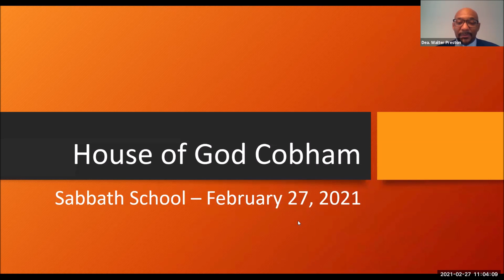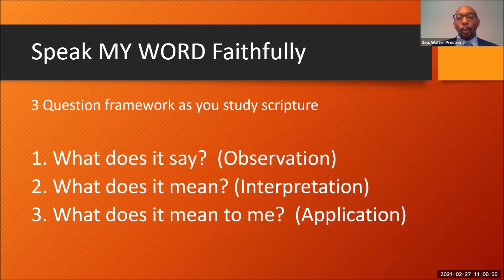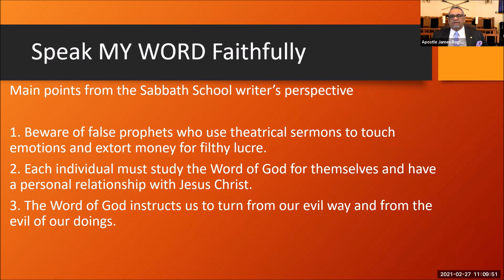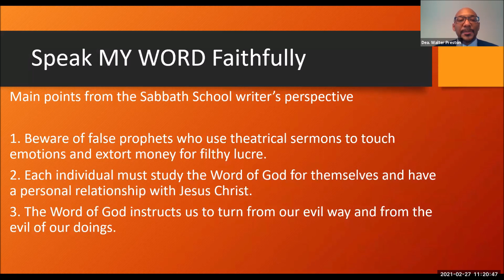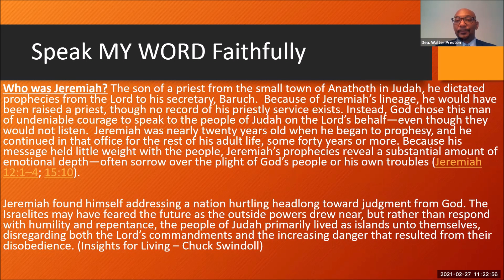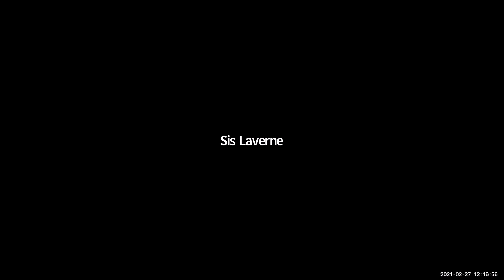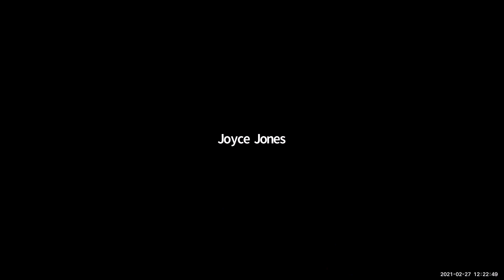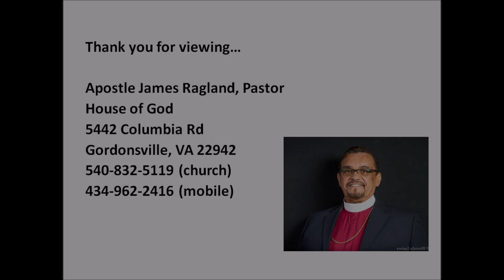2/27/21: Sabbath School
Teacher: Dea. Walter Preston
Superintendent: Sis. Charmane White
Pastor: Apostle James Ragland

To order a copy of the Sabbath School Lessons 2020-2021:

Join us for virtual services via phone and social media.

BIBLE STUDY:
Zoom:
Mondays 7-8pm; Fridays 8-10pm ET

SABBATH SCHOOL:
Saturdays 11am-12:15pm ET
Zoom & Facebook live:

SABBATH WORSHIP:
Saturdays 1-3pm ET
Zoom & Facebook live:

CHURCH ADDRESS:
House of God
5442 Columbia Road